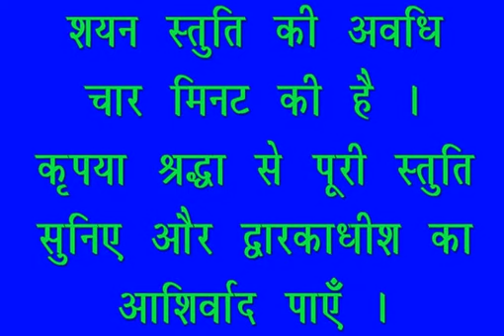शयन स्तुति : Shayan Stuti : Shree Dwarkadhish Temple : श्री द्वारकाधीश मंदिर : (10/02/2023)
लाइव दर्शन : शयन स्तुति : श्री द्वारकाधीश मंदिर : १० फरवरी, २०२३ (शुक्रवार): द्वारका (गुजरात)